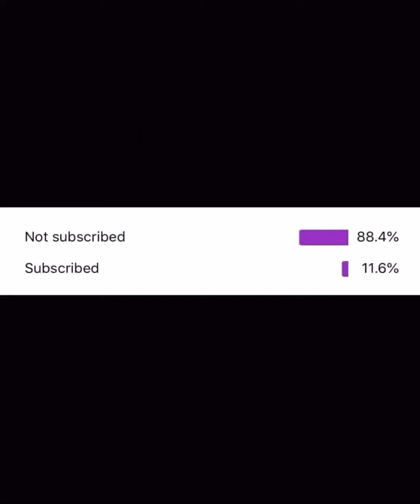Red, White & MEW!!! (ALL SHINY) | Pokémon Go Battle Ultra League Remix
Red, white, and Mew! How patriotic. It’s not the holiday cup that we’re waiting for, but it’s associated with a holiday nonetheless. Maybe next time I use this team Mew will actually see some action… gotta climb the ranks a little more to face a harder opponent I suppose, not that this opponent wasn’t formidable.

What I use to record/edit videos: